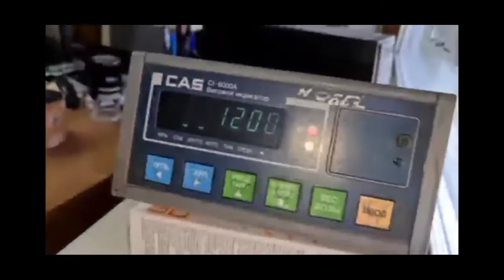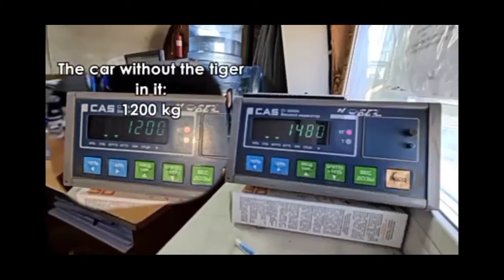Siberain tiger weight 280 kg in a russia zoo || The Animal World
siberain tiger weight more than 280 kg in a Russian zoo , they had weight this tiger and that is a recently report . This report was newer as around 1 year old

so , this is really an updated weight